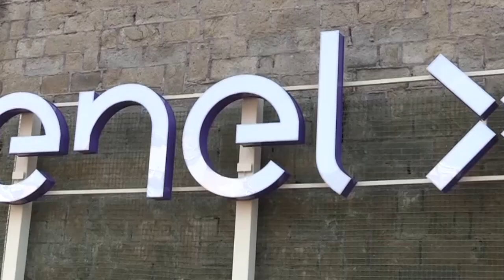Intervista a Virginia Raggi Sindaco di Roma